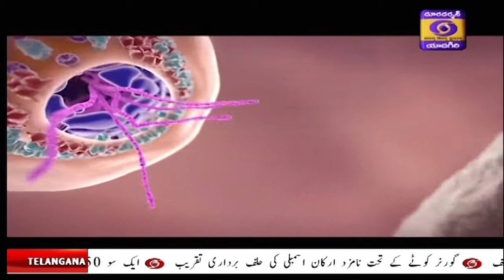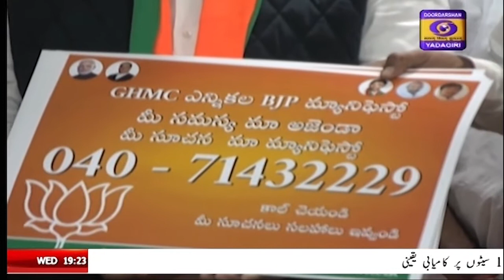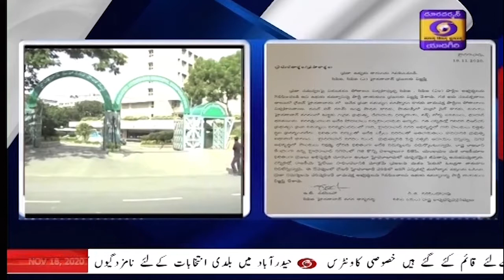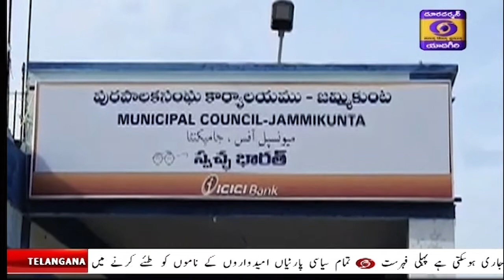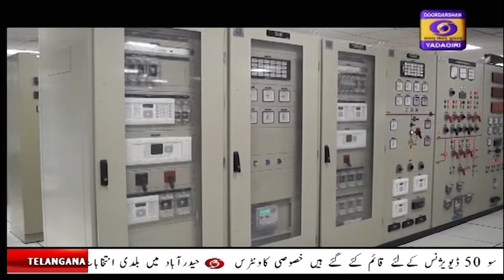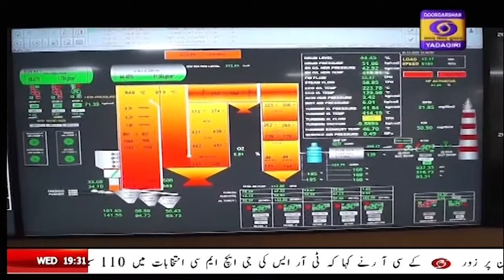URDU NEWS || 18 NOV, 19:15 Hrs